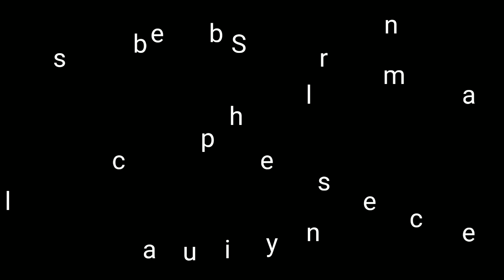DILBAR || SATYAMEVA JAYATE || CHOREOGRAPHED BY SAKSHI || DEKH LO INDIA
Beautiful dance on the most popular song 'Dilbar Dilbar' by  Variman Point and Dekh Lo India team. I hope you guys have a great time watching this video.